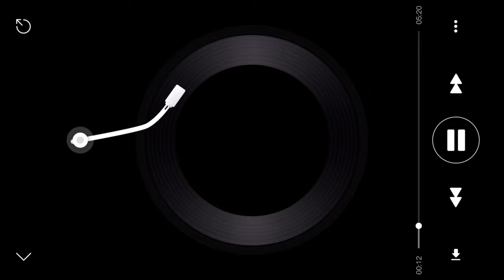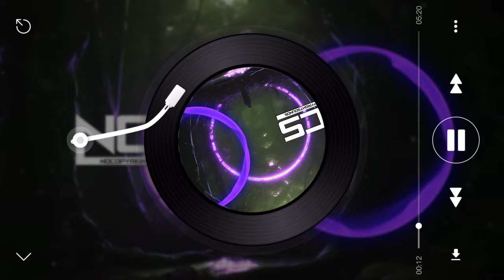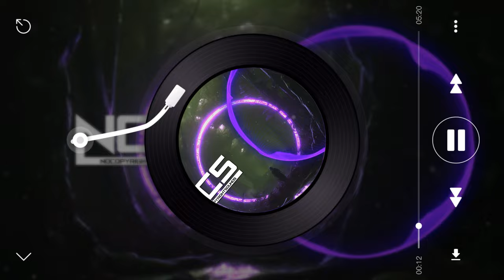Asketa & Natan Chaim - More [NCS Release]